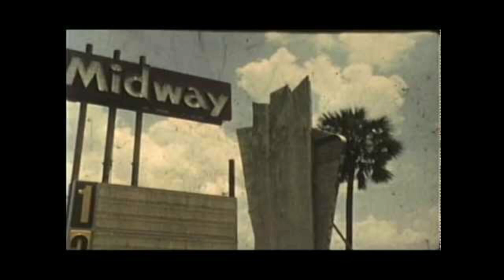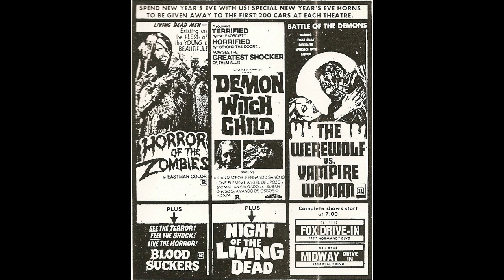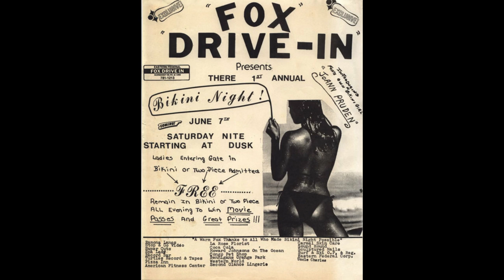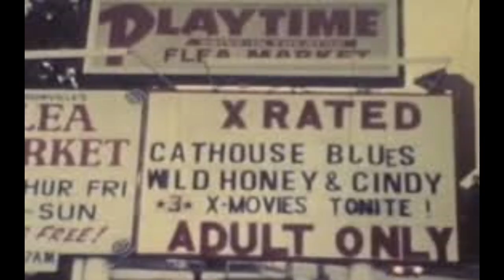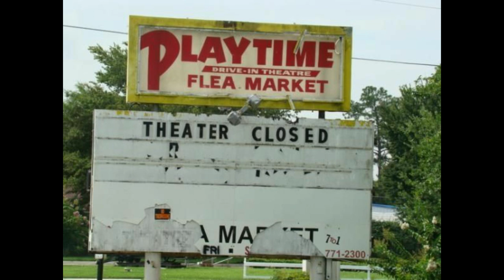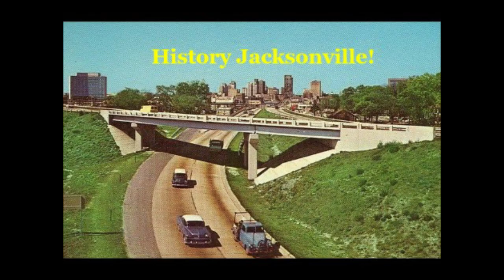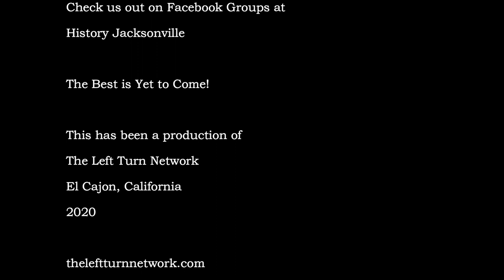Jacksonville 's Drive-Ins of Yesteryear-The Midway, The Fox, The Playtime, and even more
Show # 82    of "History Jacksonville!" Film & Broadcast Date : Sunday, March 22, 2020
***HJPP-The History Jacksonville Preservation Project***
I really enjoyed putting this show together, I had the opportunity to bring some unique photos from a variety of online sources. I was somewhat encumbered by not having a lot of photos of the drive ins, especially the University and Phillips Highway one which I wasn't able to show but I remember so well. I was pleased to talk about my memories as a child visiting The Midway and as a teen at the Playtime  (after mainstream movies resumed there in the early 1990s.).
Towards the end of this show I announced that I had moved to California and the History Jacksonville series was going to be wrapping up with 3 more shows and a grand finale by May, 2020  and that there would still be some History Jacksonville specials and the Jax Year by Year series would continue. In June, 2022 all programming and broadcasting on this channel ended.

George Farrar
Original Description Text (Revised)
On this episode of History Jacksonville, we look back on how cool it was to go to Drive Ins in Jacksonville back in the 1970's and 1980's. George reflects about fun times he had back then and profiles The Midway, The Fox, The Playtime...and even more. Pictures are from a variety of sources. Enjoy all of our shows at theleftturnnetwork.com